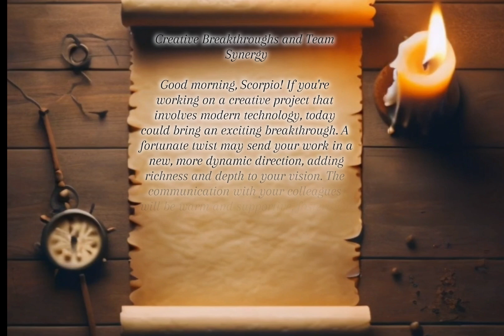Scorpio Horoscope for September 30, 2024: Creative Breakthroughs and Team Synergy